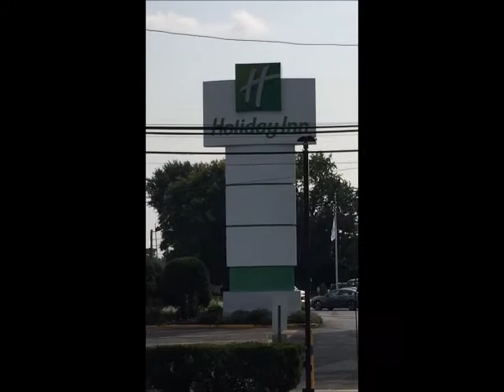Justification For Road Rage-Pathological Liars-Sensational Science-Extraterrestrials-Sports Banter